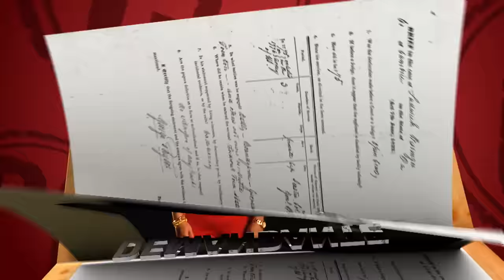La lacra de mi hijo, Casos Completos | Caso Cerrado | Telemundo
Video oficial del controvertido programa de Telemundo Caso Cerrado. El amor de madre la ciega y es incapaz de ver la lacra social que es su hijo de 13 años.